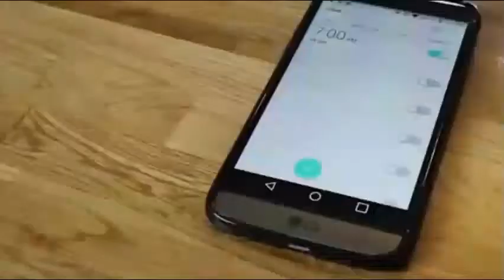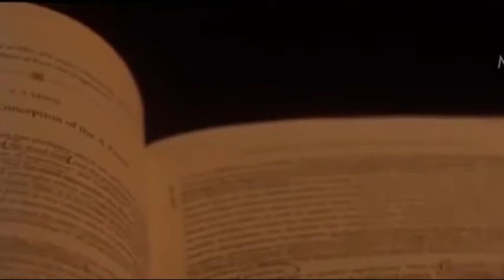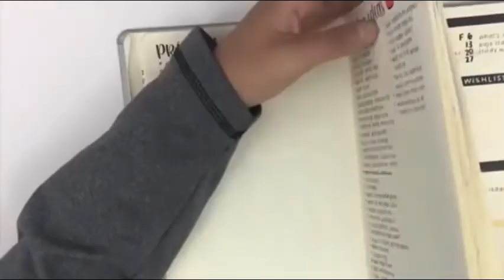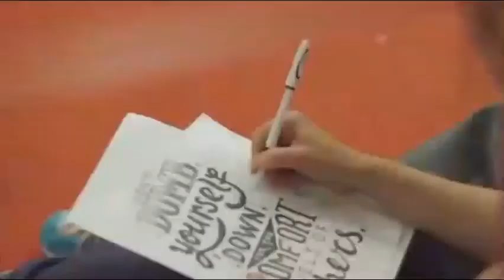Before you overthink! This is not the end!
This video will help you get through depression and tough times. If you're feeling down then you need to listen to these words.

►If you struggle and have a hard time, consider taking an online therapy session with our partner BetterHelp.

These motivational videos are created to motivate students to study for exams, work hard, and fight feelings of depression.
If you are suffering from depression, please seek help. Talk to someone. Commit to working on yourself and getting better, one day at a time. Depression is different for everyone but it CAN be treated.

Amazing Authors like Brendan Burchard, David Goggins, James Clear, Dale Carnegie, Stephen R. Covey, Nick Winter, Tara Westover, Mel Robbins, Steven Pressfield, Charles Duhigg, Cal Newport, Elizabeth Gilbert, David Allen, George Leonard, Kevin Kruse, and Zac Bissonnette.

Amazon Prime Student 6-mo trial

SPEAKERS

Les Brown
Nick Vujicic

Max description length reached.